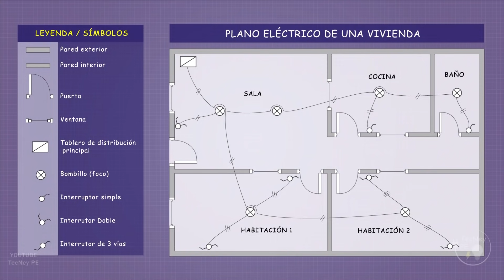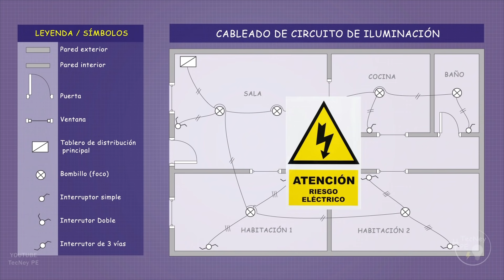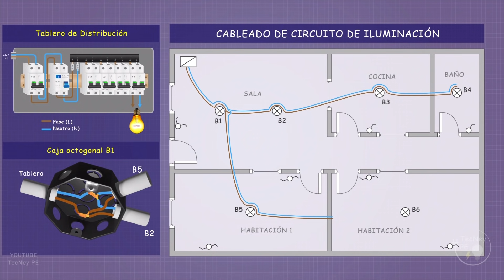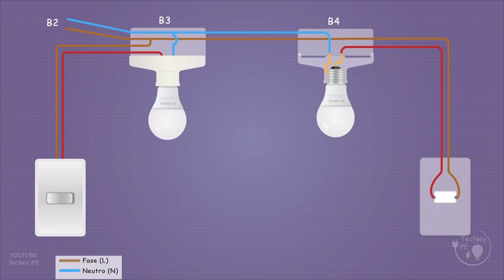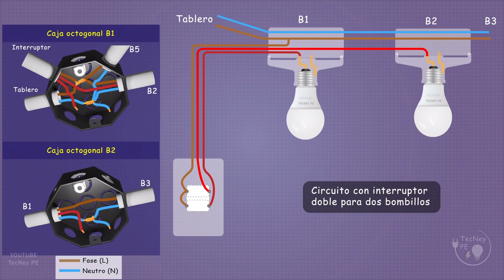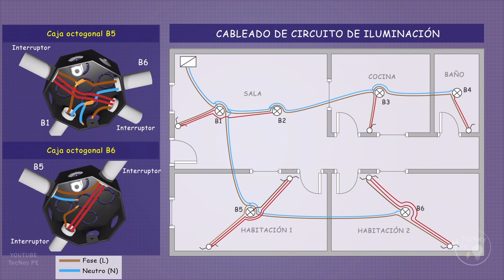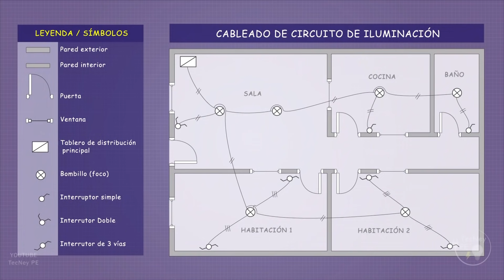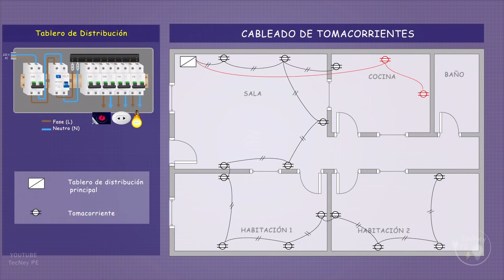Cableado Eléctrico de una Casa - Vivienda | Explicación Paso a Paso | ALUMBRADO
CONTENIDO:

00:00 Introducción

02:15 Cableado de circuito de iluminación

03:10 Cableado de Interruptor Simple

05:30 Cableado de Interruptor Doble

07:59 Cableado de Interruptor de 3 Vías

09:22 Cableado de Tomacorrientes